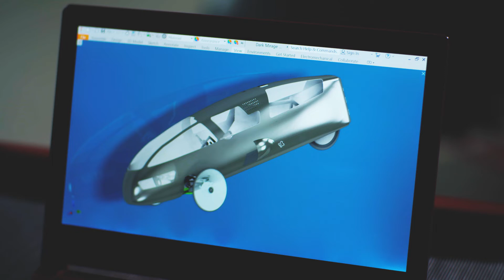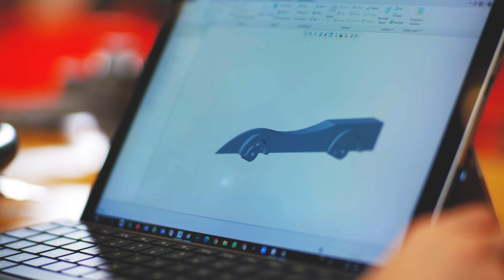Mechanical Engineering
Mechanical engineering touches virtually every aspect of modern life. Imagine an autonomous car powered by renewable energy and a robotic exoskeleton that can help seniors improve their range of motion. With the Diploma in Mechanical Engineering (ME) to give you a head start into building such sleek technology, you’ll soon be winning on all fronts.